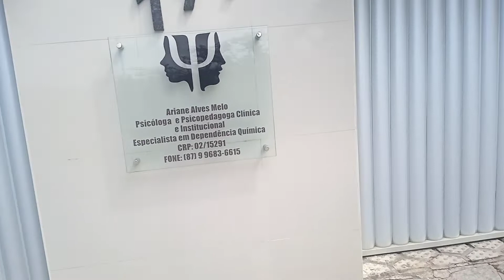Avenida Central em canhotinho city apedido de um inscrito